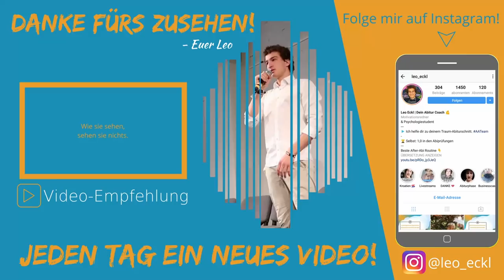Was ich euch mitteilen möchte..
Hier kannst du dich für deinen kostenlosen Besprechungstermin für unser Traum-Abitur-Coaching-Programm eintragen

- Euer Leo